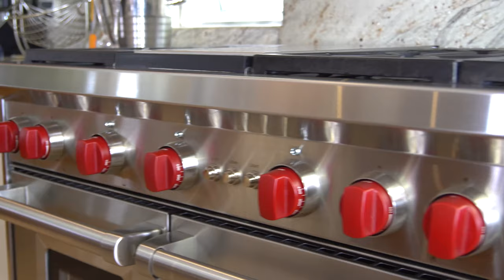For Sale: VILLA SANTA FE (Puerto Vallarta)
Inspired by historic Mexican haciendas from yesteryear, Villa Santa Fe continues the tradition of the proud national architecture by reviving this distinct craftsmanship inside the exclusive Colina Encantada residential community.

Walking past the custom built turtle pond and through the impressive hand carved solid perota doors, you area immediately greeted by signature Colonial brick archways, cantera stone columns and the magnificent sun drenched open courtyard. Lavishly designed throughout, the five-bedroom, seven-bath Mediterranean style residence combines comfort and luxury with charm, elegance and functionality, while maintaining the warm tones of its natural hillside surroundings. The chef inspired kitchen includes professional grate stainless steel appliances with granite counters and prepping areas, seamlessly leading to the adjacent formal dining room. The commanding living area, with a grand elongated red brick dome and ocean facing wet bar is an ideal entertainment space for family and friends. Inspiring city and ocean views can be seen as you head out to the sparkling infinity edge pool and outdoor palapa bar, all of which is embraced by the beauty of the tropical mountainside. Additional amenities and attention to detail can be seen on all three floors, with commanding arched walkways, four waterfalls, multiple Jacuzzis, steam room, rooftop solar panels, designer glass fixtures and large ocean view en-suites built with imported granite and marble. A stunning home like no other, Villa Santa Fe is an extraordinary 8,751 sq. foot, five bedroom estate offering a one-of-a-kind investment opportunity influenced by old-world Mexican history.

Sales Information:
Taniel Chemsian